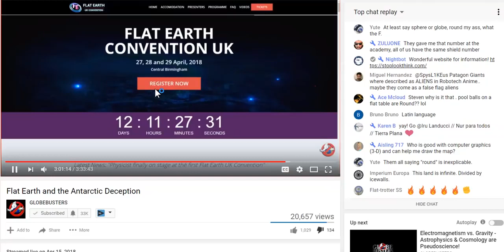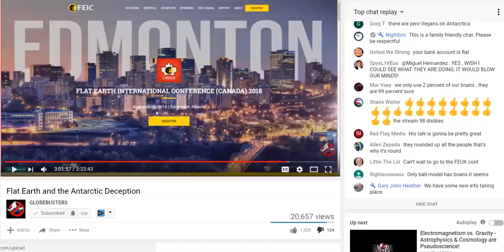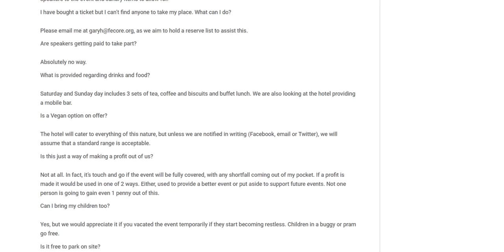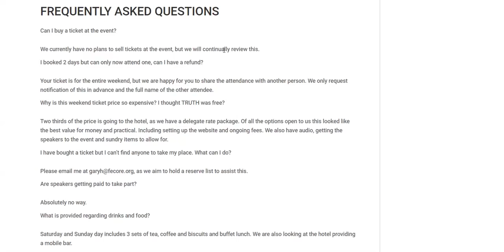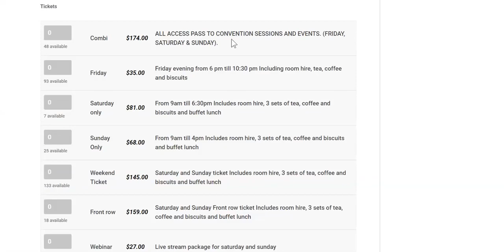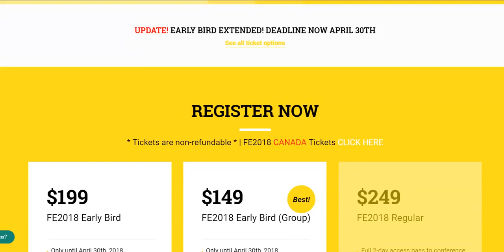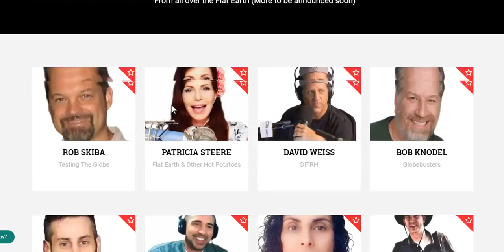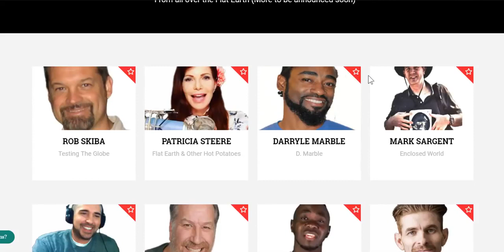Flat Earth UK Convention A Flop according to Flat Earth Reset